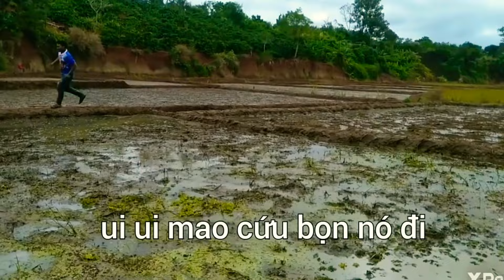phim hài jrai xem 1000 lần vẫn không nhịn được cười 😂🤣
phim hài jrai hài nhất làng của kher siu